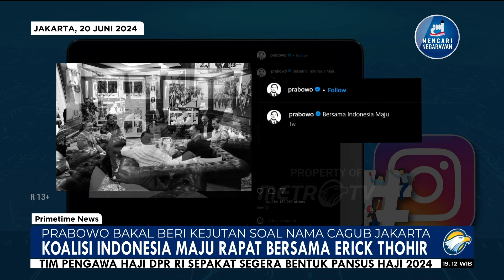Prabowo Bakal Beri Kejutan Soal Nama Cagub Jakarta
MetroTV, Nama sosok yang akan diusung koalisi indonesia maju di pilgub jakarta masih misteri.

Meski sejak awal0 parpol di kim menyebut nama ridwan kamil kini partai gerindra memastikan akan ada kejutan soal nama calon rival anies baswedan di pilgub jakarta.